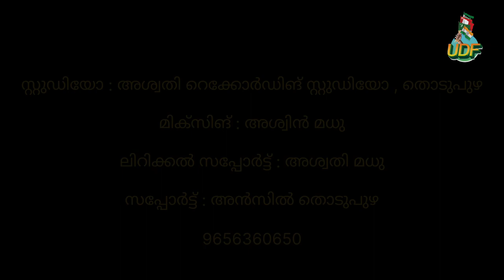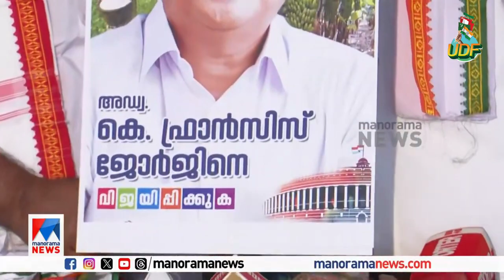LOKSABHA ELECTION NEW SONG 2024 | FRANCIS GEORGE | UDF | KOTTAYAM | KERALA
കോട്ടയത്തിന്റെ കോട്ട കാത്തിടുവാൻ... 🎶

Recommended by : Shaji Arackal
Lyrics : Midhilaj P.S
Singing : Ajilna James, Midhilaj P.S
Sound Mixing & Mastering : Aswin Madhu
Studio : Aswathy Recording Studio, Thodupuzha
Lyrical Support : Aswathy madhu
Special Thanks To : Ansil Thodupuzha